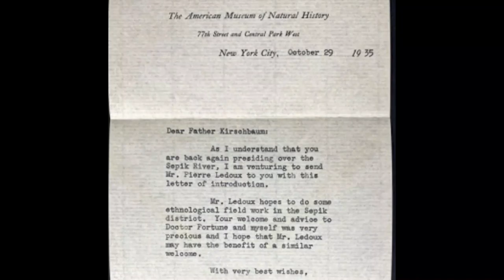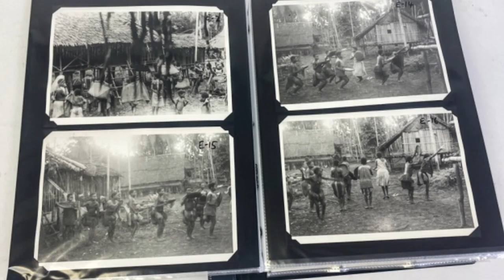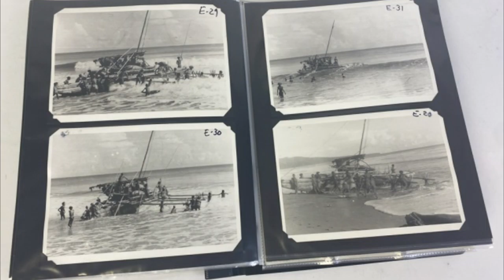Louis Pierre Ledoux’s Papua New Guinea Expedition: The Full Story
Learn everything their is to know about Louis Pierre LeDoux and his anthropologic journey to the Murik region of papuanewguinea